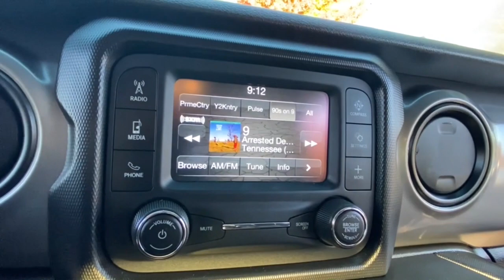2019 Jeep Wrangler Rochester Hillls, Clarkston, Troy, Waterford, Southfield, MI 52929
Black Clearcoat Used 2019 Jeep Wrangler available in Rochester Hills, Michigan at Milosch's Palace CDJ. Servicing the Clarkston, Troy, Waterford, Southfield, MI area.
2019 Jeep Wrangler Unlimited Sport - Stock#: 52929 - VIN#: 1C4HJXDG9KW661963

Certified - 2019 JEEP WRANGLER UNLIMITED SPORT **4WD**Back-Up Camera**Front Heated Seating**Excellent ConditionbrbrThis vehicle also includes Heated Steering Wheel Push Start Remote Start Satellite Radio Radio Wheel Control Keyless Entry Temperature and Compass Heated Mirrors Auto Headlights Alloy Wheels Traction Control Power Outlet Fog Lights and Split Rear Folding SeatingbrbrBLUETOOTH ALLOY WHEELS **PASSED MILOSCHS EXTENSIVE SAFETY INSPECTION BACKUP CAMERA **NON-SMOKER **4X4 **FACTORY CERTIFIED **JEEP CERTIFIED *HEATED FRONT SEATS Automatic Headlamps Cold Weather Group Convenience Group Deep Tint Sunscreen Windows Front 1-Touch Down Power Windows Heated Front Seats Heated Steering Wheel Leather Wrapped Steering Wheel Power Heated Mirrors Quick Order Package 24S Sport S Remote Keyless Entry Security Alarm Speed Sensitive Power Locks Sun Visors w/Illuminated Vanity Mirrors Universal Garage Door Opener Wheels: 17 x 7.5 Tech Silver Aluminum. 2019 Jeep Wrangler Unlimited Sport 8-Speed Automatic 4WD Black Clearcoat Certified. FCA US Certified Pre-Owned Details:brbr  * Vehicle Historybr  * Roadside Assistancebr  * Warranty Deductible: $100br  * Powertrain Limited Warranty: 84 Month/100000 Mile (whichever comes first) from original in-service datebr  * 125 Point Inspectionbr  * Includes First Day Rental Car Rental Allowance and Trip Interruption Benefitsbr  * Limited Warranty: 3 Month/3000 Mile (whichever comes first) after new car warranty expires or from certified purchase datebr  * Transferable WarrantybrbrbrThe Milosch family has been serving Lake Orion and Oxfords automotive needs since 1967. Come experience the Palace Advantage! We want to give you a fair and competitive price upfront. We would also love to have your trade-in! We will give you a fair market trade value for your vehicle. Want to know what your trade is worth? Use our Kelley Blue Book Instant Cash Offer feature on our website to get a guaranteed value for your vehicle.brbrOur Service Department & Express Lane are open convenient hours during the week and Saturday. We also offer a free service shuttle for local customers a customer lounge with free coffee and popcorn as well as free wireless internet. We also offer a free car wash with every service. Cold Weather Group (Heated Front Seats and Heated Steering Wheel) Convenience Group (Universal Garage Door Opener) Quick Order Package 24S Sport S (Automatic Headlamps Deep Tint Sunscreen Windows Front 1-Touch Down Power Windows Leather Wrapped Steering Wheel Power Heated Mirrors Remote Keyless Entry Security Alarm Speed Sensitive Power Locks Sun Visors w/Illuminated Vanity Mirrors and Wheels: 17 x 7.5 Tech Silver Aluminum) FCA US Certified Pre-Owned Certified 3.45 Rear Axle Ratio 4-Wheel Disc Brakes 8 Speakers ABS brakes Air Conditioning AM/FM radio Black 3-Piece Hard Top Brake assist Cloth Low-Back Bucket Seats Compass Delay-off headlights Driver door bin Driver vanity mirror Dual front impact airbags Dual front side impact airbags Electronic Stability Control Front anti-roll bar Front Bucket Seats Front Center Armrest w/Storage Front fog lights Front reading lights Integrated roll-over protection Low tire pressure warning Manufacturers Statement of Origin (DISC) MOPAR All-Weather Floor Mats Non-Lock Fuel Cap w/o Discriminator Normal Duty Suspension Occupant sensing airbag Outside temperature display ParkView Rear Back-Up Camera Passenger door bin Passenger vanity mirror Power steering Radio data system Radio: Uconnect 3 w/5 Display Rear anti-roll bar Rear reading lights Rear Window Defroster Remote Start System SiriusXM Satellite Radio Speed control Split folding rear seat Steering wheel mounted audio controls Tachometer Telescoping steering wheel Tilt steering wheel Traction control Trip computer Variably intermittent wipers and Wheels: 17 x 7.5 Black Steel Styled